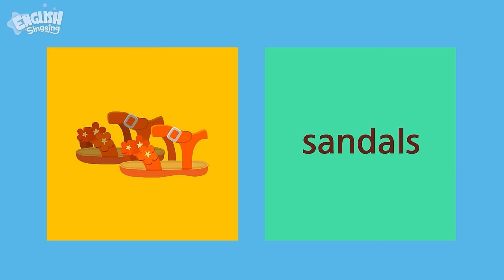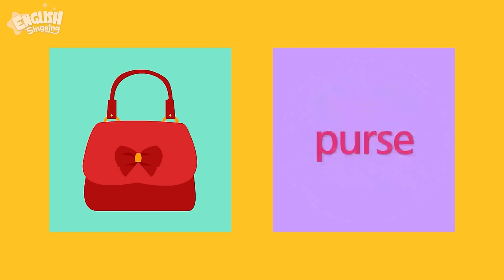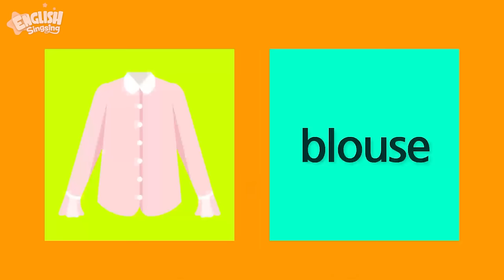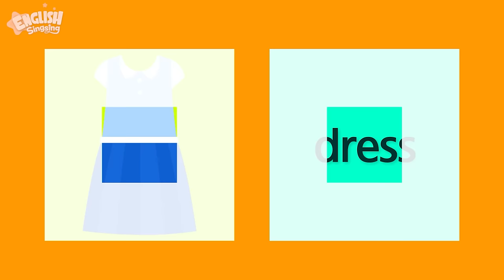Kids vocabulary Theme "Fahsion" - Words Compilation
Kids vocabulary Theme "Fashion" - Summer Fashion, Winter Fashion, Accessory, Clothes - Learn English for kids - English educational video

-- Title: Kids vocabulary Theme "Fahsion" - Summer Fashion, Winter Fashion, Accessory, Clothes --

01. Summer Fashion 00:07

02. Winter Fashion 04:07

03. Accessory 07:38

04. Clothes 12:12